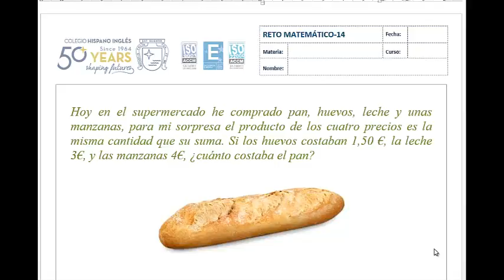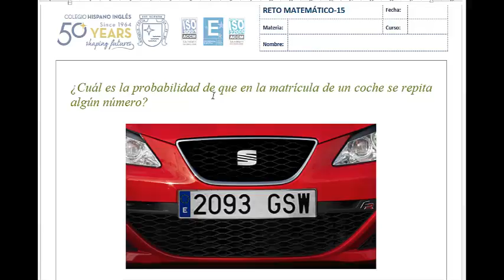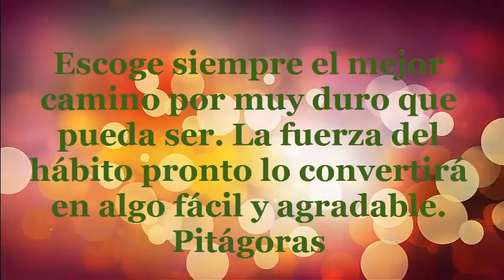RETOS 14 Y 15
Resolución de los problemas planteados en los RETOS 14 Y 15